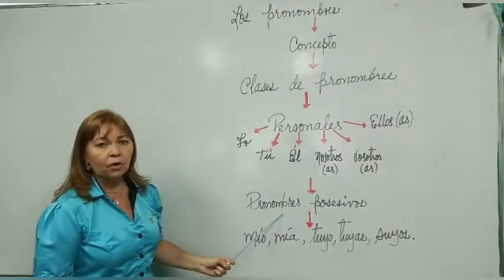Los Pronombres 4to Grado C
docente Rosa Ramos